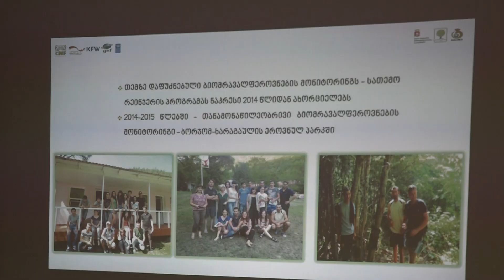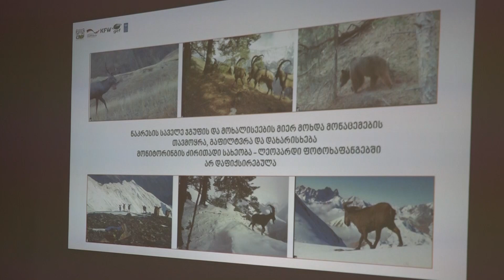ბორჯომ-ხარაგაულის ეროვნულ პარკში პროექტის „სათემო რეინჯერი“ დასკვნითი ღონისძიება გაიმართა